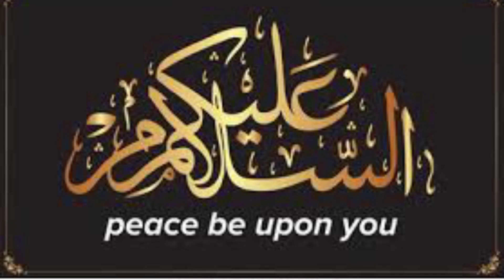Turmeric health benefits|Haldi k fayde|Haldi khany k faide|Urdu,hind|Dr Manoj das